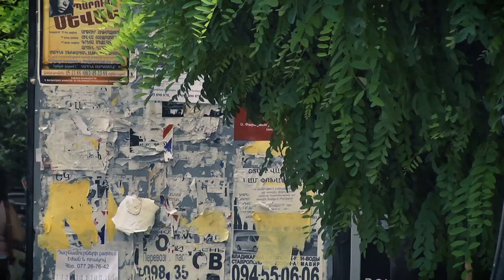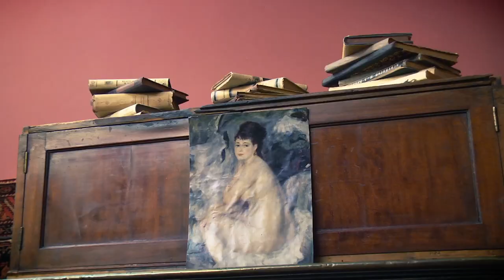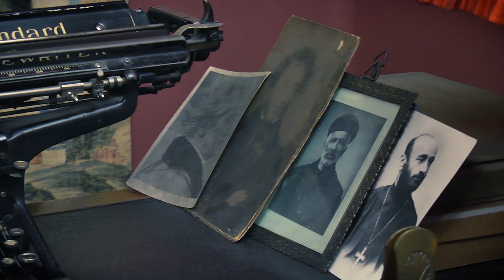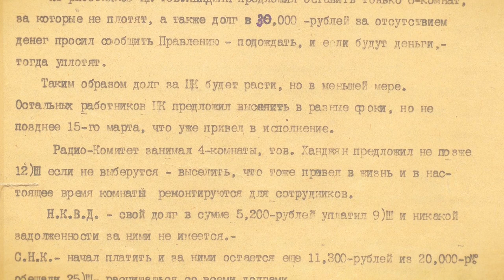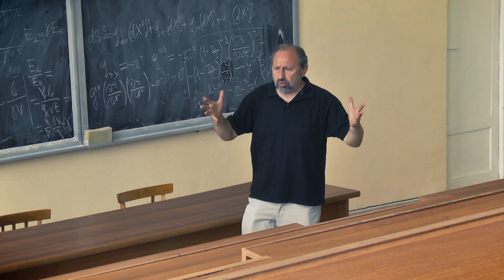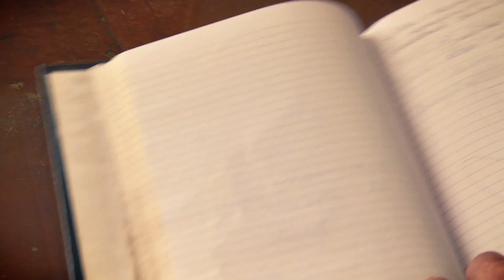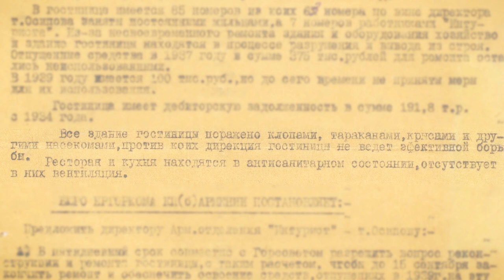Episode 17 Antsanot Yerevan Yerevan hyuranoc, Golden Tulip ATV TV company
Ճիշտ չէր լինի ասել, որ 100 տարի առաջ Երևանում հյուրանոցներ չկային: Դեռ 16-17-րդ դարերից Երևանը հայտնի էր իր քարավանատներով: 1926 թվականին Երևանի առաջին գլխավոր ճարտարապետ Նիկոլայ Բունիաթյանը ձեռնամուխ եղավ կառուցել Երևան հյուրանոցը, այժմյան՝ Գոլդեն Թյուլիպը: